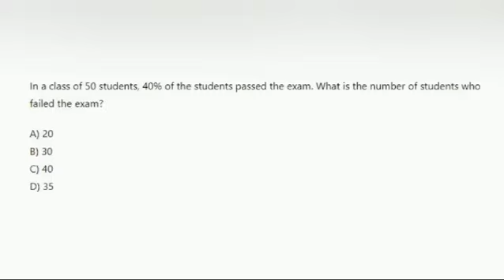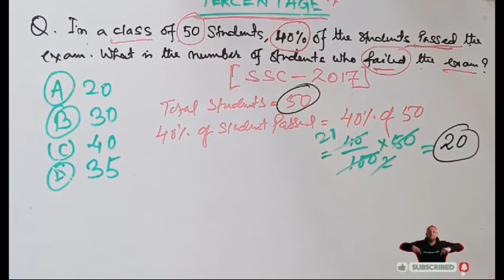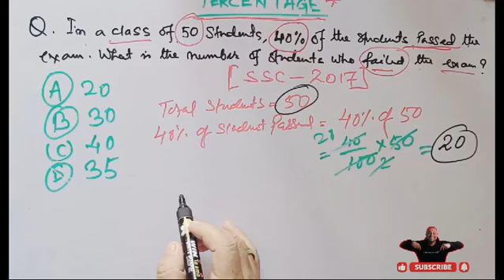SSC GD 2025 Preparation| PERCENTAGE| Maths in Manipuri